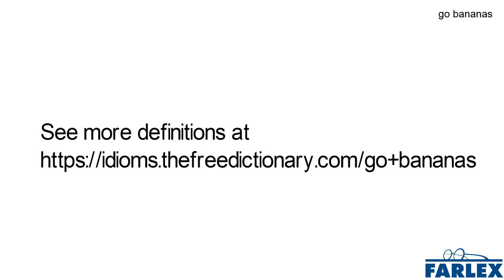go bananas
To express great excitement about something in an exuberant manner.

The kids are going to go bananas when we tell them about the trip.